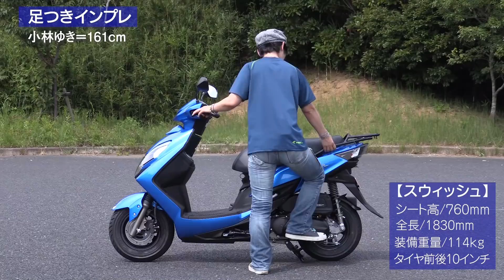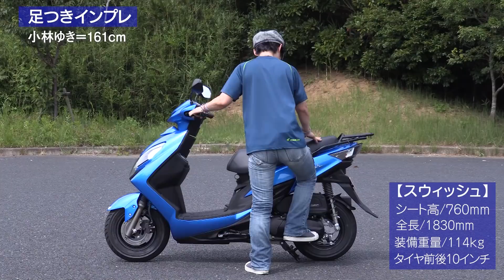スズキ新型「スウィッシュ」足つき&取り回しインプレ！注目の125ccスクーター！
【中古バイク検索はもちろん、バイクのことなら何でも分かるBBB！】
★新型「SWISH」は、スクーターを乗り継いだ人も納得する上質なスタンダードスクーターとして、「軽快に」、「スタイリッシュに」、「便利に」をキーワードに開発した、新型の原付二種スクーター。なんと取り回しの良いコンパクトな車体と前後10インチのタイヤを採用。まずは「足つき&取り回しインプレ編」です！

◆ライダー：バイクジャーナリスト 小林ゆき（身長16１cm）
【略歴】横浜育ちのバイクブーム世代。バイク雑誌の編集者を経て、現在はフリーランスのライダー＆ライター。バイクを社会や文化の側面で語ることを得意としている。最近、KAWASAKI Ninja H2を購入。普段は総走行距離20万kmを超える愛車GPZ900Rでの街乗り派だが、自らレース参戦したり鈴鹿8耐監督を経験するなど、ロードレースもたしなむ。ライフワークとしてマン島TTレースに1996年から通い続け、モータースポーツ文化について研究中。